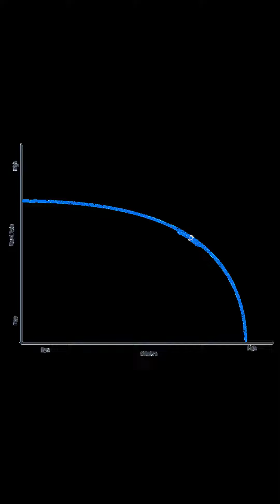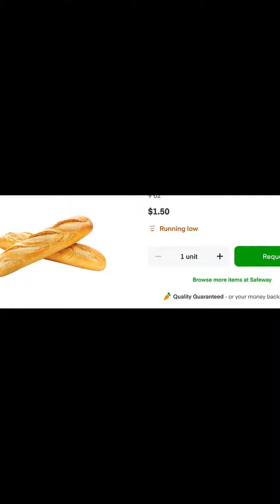Instacart's Item Availability Evolution During the Pandemic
Learn how Instacart used a blend of product, machine learning, and engineering innovations to tackle inventory management challenges during COVID-19.